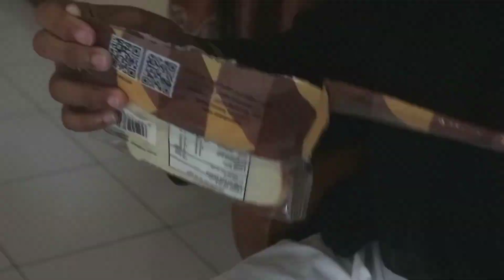Video Iklan - Roti Aoka (Tugas Periklanan)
Video iklan ini dikerjakan oleh:
1. Khusnul Khotimah Nur Fauzi
2. Sania Arini Hidayah
3. Naufal Irsyadillah Muzakki
4. Annas Iqwal Perkasa
5. Eva Rosila

Nama Produk : Roti Aoka
Jenis Produk : Makanan
Target Pasar : Semua kalangan rentang usia 5 tahun ke atas
Keunggulan Produk : Roti Aoka adalah sebuah produk makanan ringan berbentuk roti panggang dengan selai pengganjal perut masa kini. Soal rasa, tentu saja Roti Aoka sangat cocok untuk lidah semua orang mulai dari anak-anak, dewasa, hingga lansia.
Memiliki enam varian rasa yaitu Coklat, Keju, Strawberry, Blueberry, Susu Vanilla, dan Durian membuat Roti Aoka disukai banyak orang. Kemasan yang ringkas dan praktis untuk dibawa kemana saja juga salah satu keunggulan produk ini. Selain itu, Roti Aoka mudah didapatkan karena tersebar di warung-warung terdekat kamu. Tapi cepet-cepetan ya, soalnya cepet abis. Hehehehe..

Cobain satu, dijamin ketagihan !!

Hah? Kamu nanyea harganya berapa? Tenang... Soal harga kamu tidak perlu khawatir, karena harga roti ini tidak akan menguras dompet kamu. Harga yang terjangkau dengan rasa yang enak akan membuat kamu jadi penggemar berat roti ini.

Roti Aoka. Mewah, Ga Bikin Dompet Gelisah.